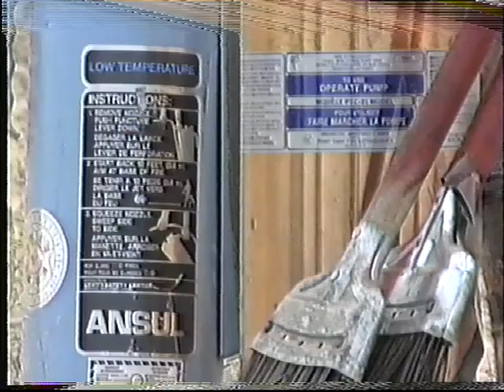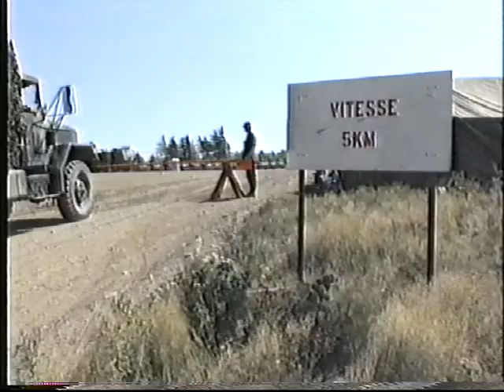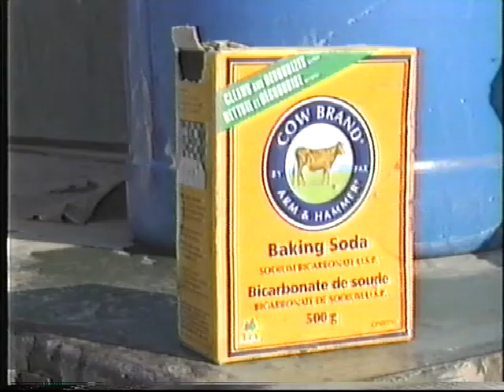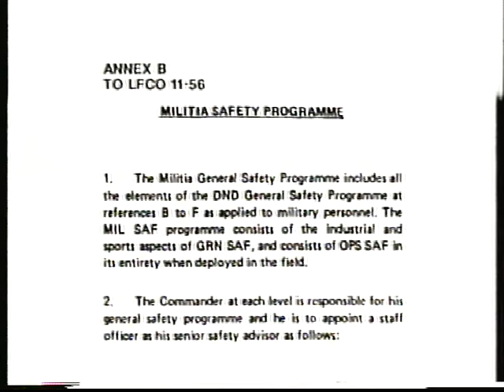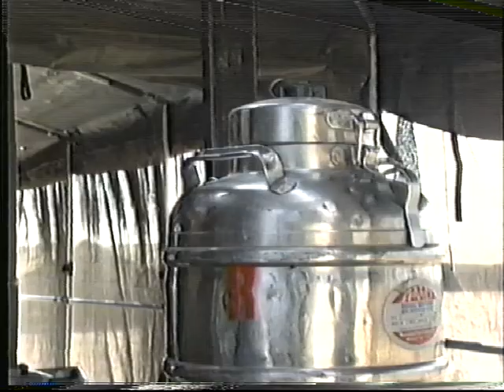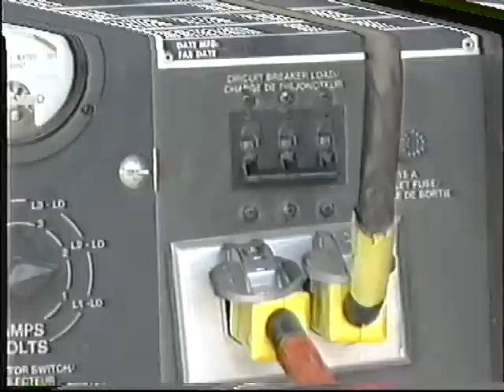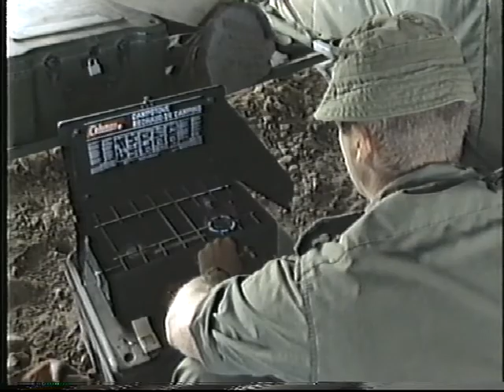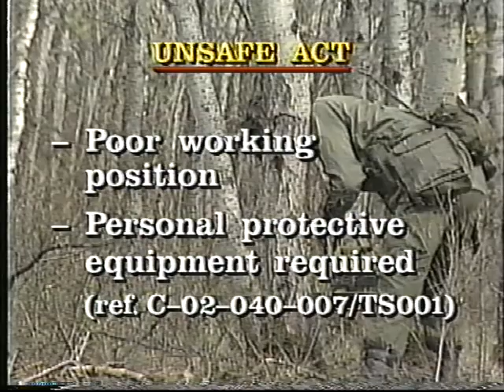Canadian Forces - General Safety in the Bivouac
CAF Catalogue # 38-0920